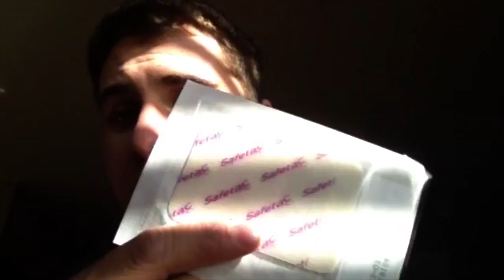burn care-in action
Got a little bobo so I thought would be a good chance to share treatment